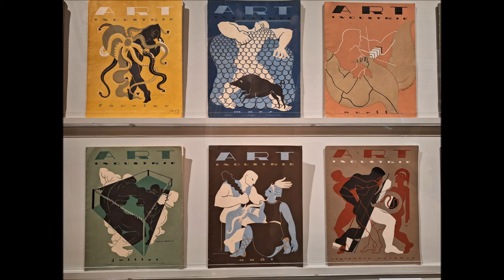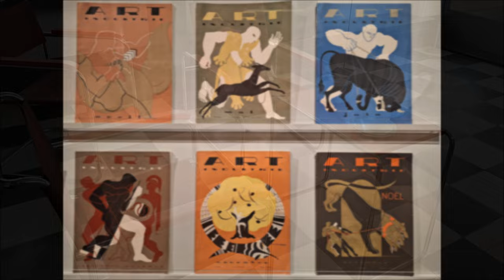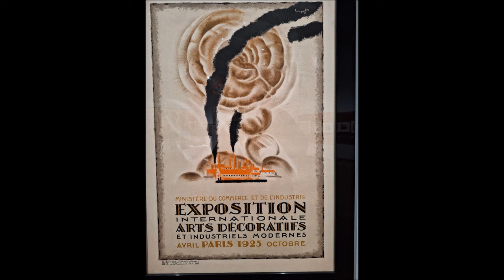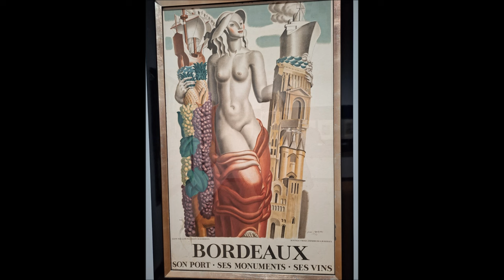TOKYO 23: ART DECO 1930s masterpiece: former Prince Asaka Residence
Meguro, Tokyo (Yamanote Line): just a short walk to this magnificent Art Deco residence set in beautiful grounds comprising of a large traditional Japanese garden, European landscaping and a museum attached at the rear.
The residence was designed by the foremost French Art Deco designers of the time.
 Have a great day excursion to Meguro plus the surrounding area has a lot to see including the 100 Steps Staircase in the wonderful Meguro Gajoen Hotel,
the Buddhist temple with it's 100s of statues on the way +.